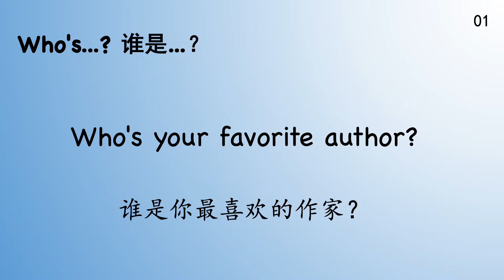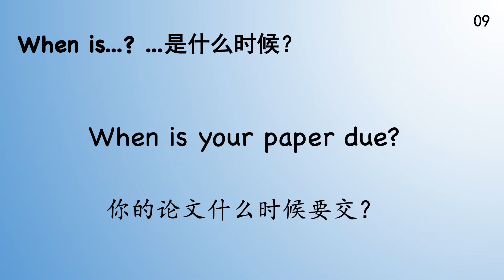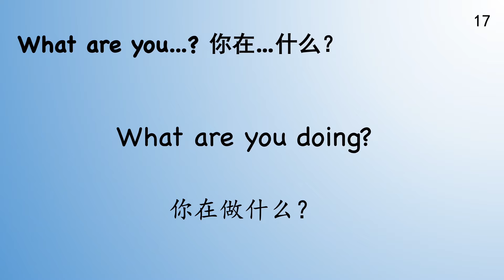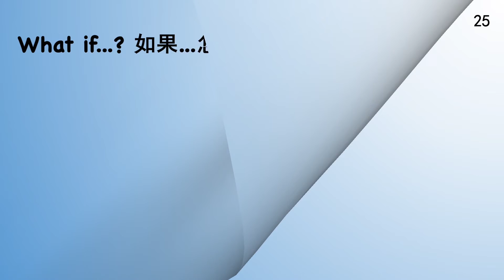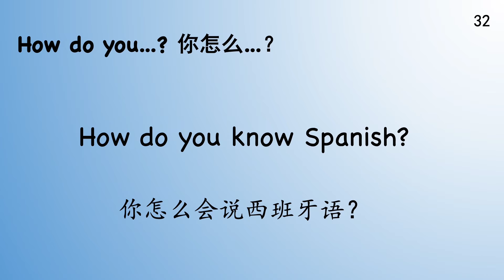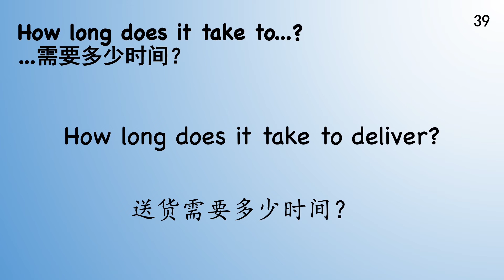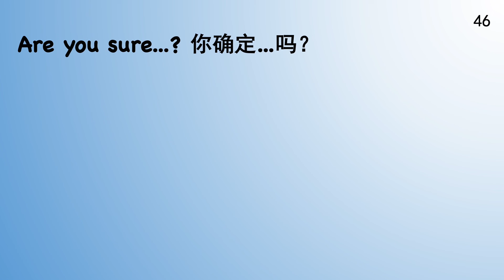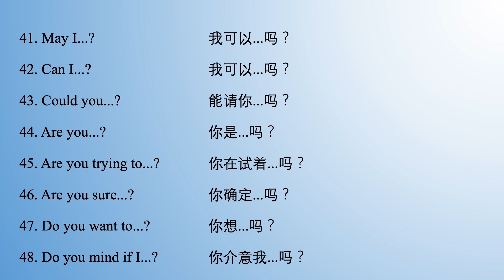超全面的52个英文问句句型，学会后再也不用担心不会提问题了！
52  useful English Patterns with Examples.
52个每天都能用到的英文句型。
用英文提问题有多简单？只要学会这些句型，然后直接套用就行了！
万能的英语句型+例句
英语听力口语必备